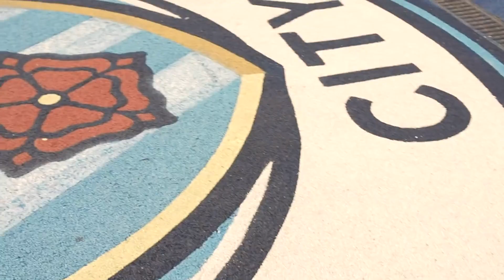ZACK STEFFEN | MINI ME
DOWNLOAD THE MAN CITY KIDS APP ON ANDROID AND APPLE IOS!